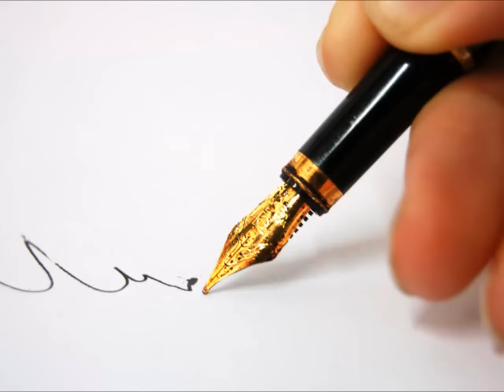Ink Pen Writing Sound Effect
To download the mp3 file, just use a youtube to mp3 converter. I use FLVTO

Or you can find this sound effect, as well as over 100,000 studio quality sound effects from Audioblocks